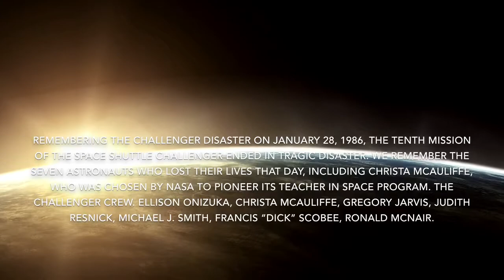IN TIME. SPACE TOCCATA.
IN TIME album. Track 3. Space toccata. Music and video by Vadim Aksenov. 2017.